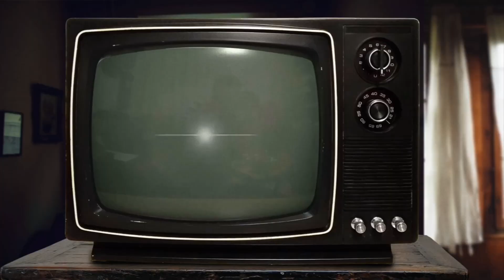Jordan Hembrough Interview - The Toys That Built America S2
Vegas Film Critic (Jeffrey K. Howard) speaks with host Jordan Hembrough for season 2 of The Toys That Built America - on History Channel.